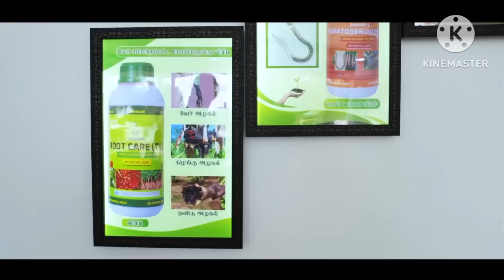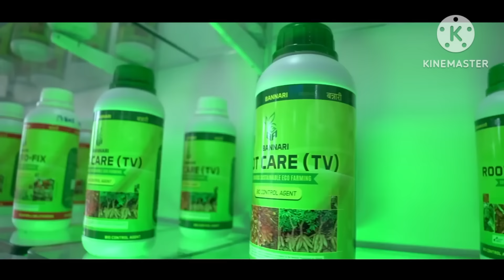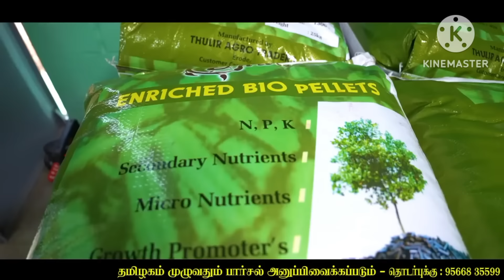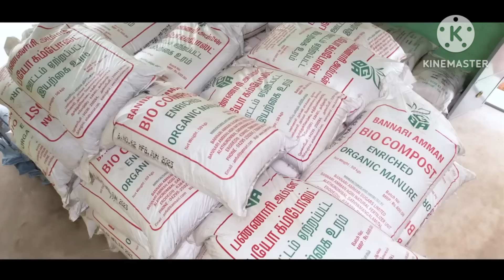அத்தனையும் இயற்கை உரங்கள்9566835599